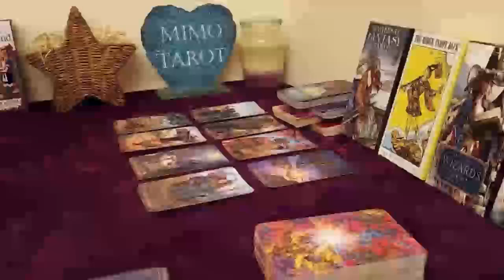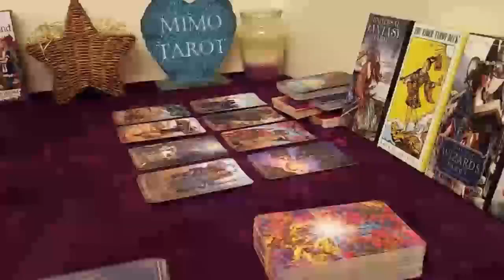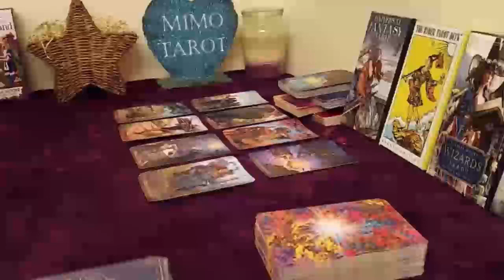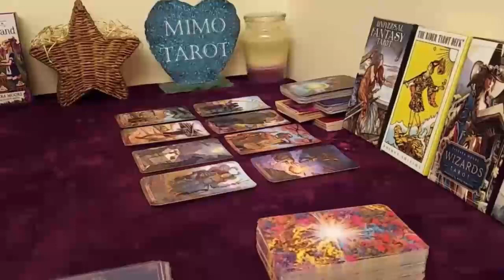Libra Tarot Love Reading They're Very Determined About u !!